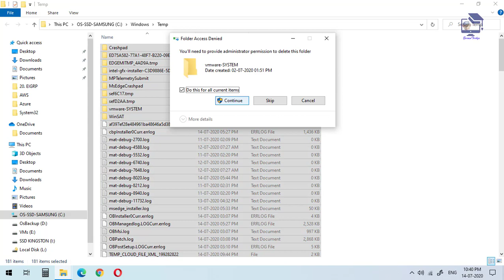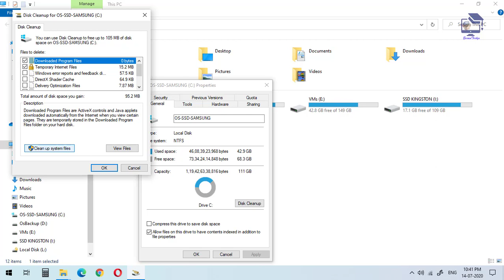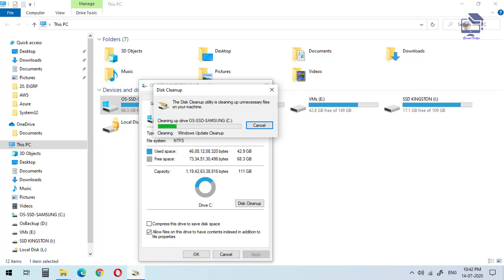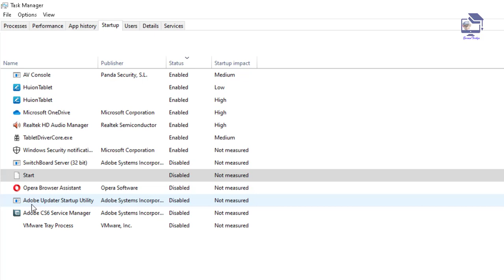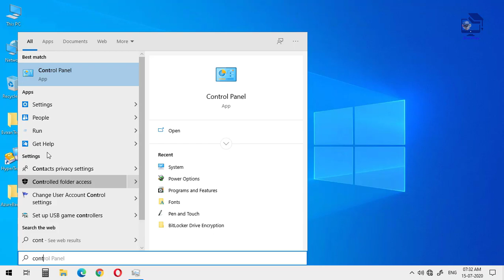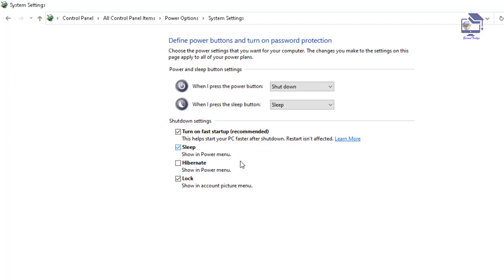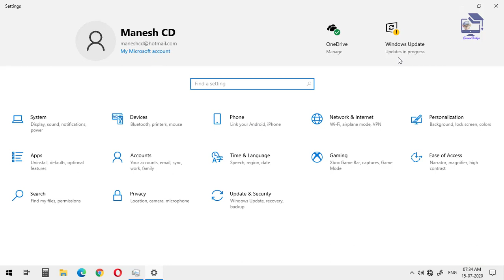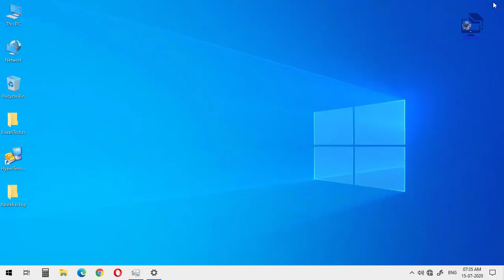Windows DESKTOP / LAPTOP പ്രകടനം വർദ്ധിപ്പിക്കുന്നതിനുള്ള Tips and Tricks Malayalam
Tips and Tricks to improve Computer/ Laptop performance in Windows 10 Operating System without using any 3rd party Software.(Malayalam)